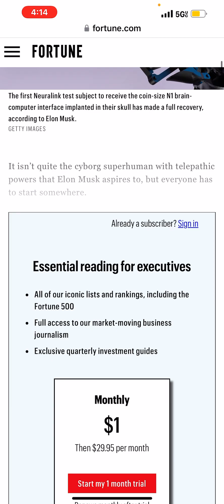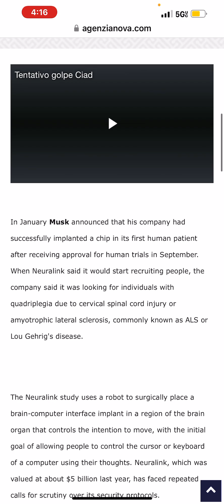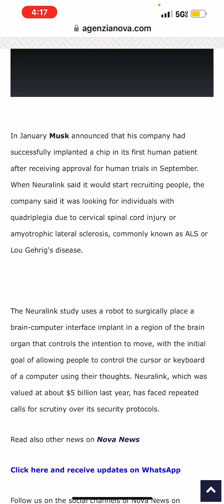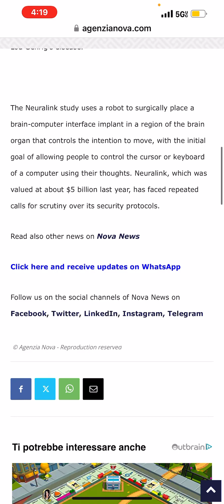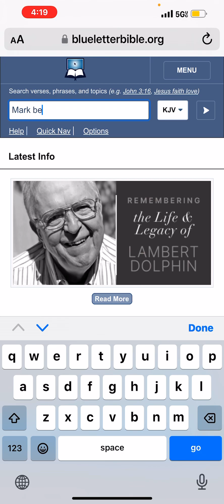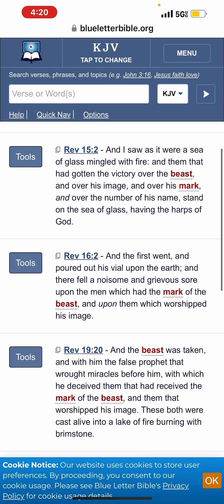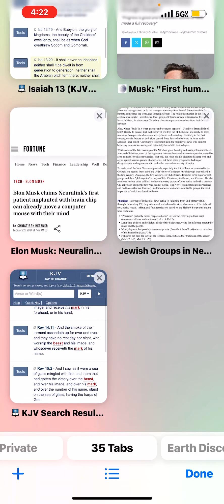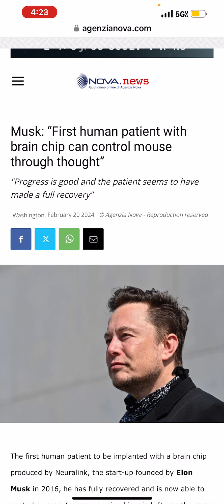M.O.T.B.: UPDATE- NEURALINK PATIENT SUCCESSFULLY CONTROLS COMPUTER WITH MIND